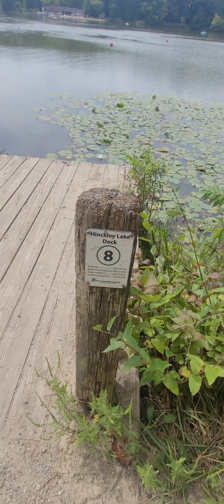Around the Lake.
Lake Hinckley.  Ohio.  6 blue gill and a catfish.
Mad Shad
7837 W.Ridgewood Dr # 101
Parma OH 44129